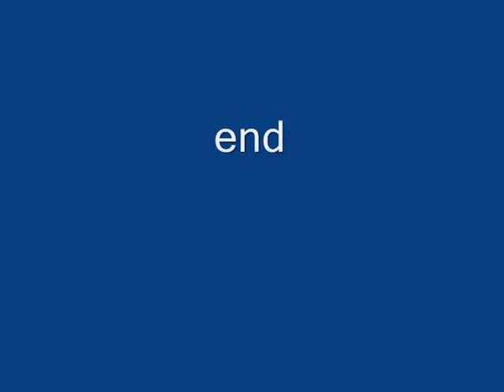Turkey Males Preening and Socializing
Wild turkey males preening and socializing in our garden. In the second half of the video, the turkeys get right in front of the camera for a close-up look at them. The turkeys' wattles, snoods and "neckties" are visible. You can see a small amount of social pressure to move when some of the turkeys dominate the others. Wild Rio Grande turkeys in Northern California